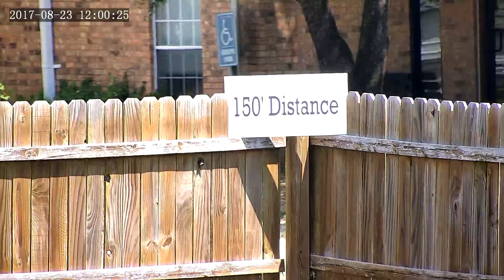Commander-30 Actual Footage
Footage from the Commander-30 from Enviro Cams.  It is a 30X Infrared IP PTZ camera.